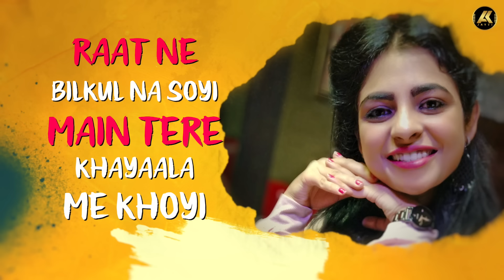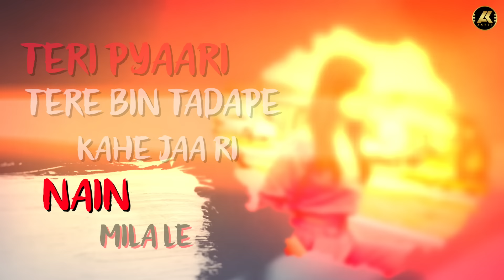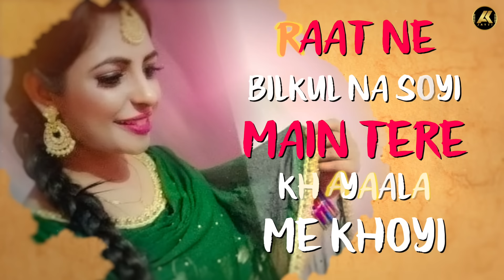Haryanvi Song || AK JATTI : Jee Na Lage - Full Song || New Haryanvi Songs Haryanavi 2020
Jee Na Lage - Full Song a new latest most popular haryanvi songs haryanavi 2020. This haryanvi song sung by haryanvi baby doll "AK JATTI" & music is given by "TR Music".  Lyrics by Kamal Singh Puthi.

Song - Jee Na Lage (Full Song)
Singer - AK Jatti
Edit & Design - Shiva Jangra
Promotion - Navi Baadliwal
Label - Ak Jatti

Thanks for Watching our video if you love this song please Subscribe Channel with press bell icon to get notification of our next video song. gives us your Love with Like, Comments & Share. Love You All.